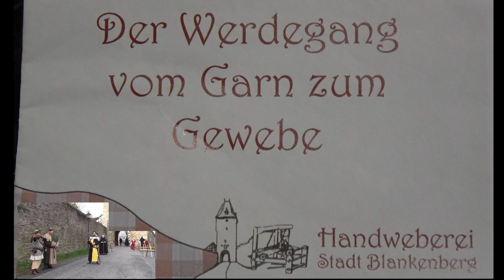Turmmuseum im Katharinenturm Stadt Blankenberg " Das weben im Turm"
Turmmuseum im Katharinenturm  Stadt Blankenberg
Jacquard-Webstuhl,mitLochkarten-Steuerung
 Handweberei